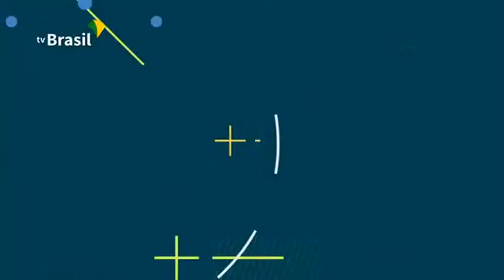Auxílio Emergencial de 300 reais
Pronunciamento do presidente Jair Bolsonaro sobre Auxílio Emergencial